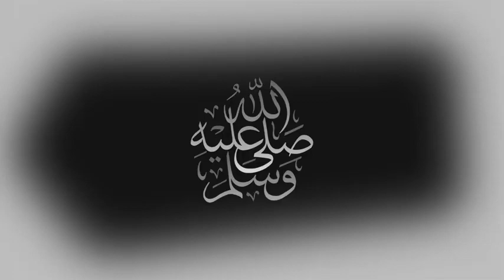Bolivia vs Chile Live Stream World Cup Qualifier CONMEBOL Football Match Today Streaming fútbol Vivo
Bolivia vs Chile Live Stream World Cup Qualifier CONMEBOL Football Match Today Streaming fútbol Vivo Bolivia vs Chile Live Stream World Cup Qualifiers CONMEBOL chile vs bolivia live streaming There are just three games remaining in this World Cup Qualification (WCQ) campaign for Bolivia, and a second defeat in a row would seriously jeopardise their chance of a first World Cup appearance since USA ‘94. They have a four-point gap to bridge but can at least take some confidence from the fact that two of their remaining games will be played here in La Paz, 3,640 meters above sea level. Such an elevation has notoriously made it difficult for opposition teams to come and play here, so much so that FIFA previously banned Bolivia from hosting WCQ games due to their ‘unfair’ advantage! Consequently, ‘La Verde’ have won 13 of their 15 points on home soil and currently have gone an impressive 291 minutes without conceding a home goal. That altitude doesn’t seem to be a problem for Chile though, as they have won three of their last four visits to the Estadio Hernando Siles (L1), while conceding only one goal in the process. This bodes well for ‘La Roja’, who need to reduce the three-point gap on the top-five teams to ensure they don’t miss back-to-back World Cups for the first time since 2002/2006. After winning their previous road trip in the competition 1-0 against Paraguay, Martín Lasarte’s men must now attempt something they haven’t done in almost ten years – record two straight away wins in WQC! With each of the last five WCQ H2Hs held here witnessing only one side score, scoring first could well be a game decider (Chile: W3, L2). Players to watch: Bolivia’s Marcelo Moreno dominates the WCQ top scorer standings with nine goals to date, including one in the reverse H2H. Alexis Sánchez accounts for two of Chile’s five away goals in this WCQ campaign - all came as his team’s first and only scorer. Hot stat: Only Venezuela have lost more WCQ 2022 games at both half-time/full-time than Bolivia’s six, though incredibly Bolivia have never trailed at the break on home soil (HT: W3, D4). Join this Channel HERE! bolivia vs chile en vivo streaming chile vs bolivia live stream bolivia vs chile live stream bolivia vs chile live match today bolivia vs chile world cup qualification match bolivia vs chile live stream watch along FIFA World Cup Qualifiers Match live stream FIFA World Cup Qualifiers Match 2022 FIFA world cup qualifications South America boliviavschile worldcupqualifiers chile bolivia footballlive fifa fifa2022 BOLCHI livefootballonline fifaworldcupqualifiers chilevsboliviastream boliviavschilestream chilestream boliviastream worldcupqualifiersstream bolivia vs chile live,bolivia vs chile live stream,bolivia vs chile live streaming,chile vs bolivia,bolivia vs chile live match today,bolivia vs chile fifa world cup qualifiers,chile vs bolivia live,chile vs bolivia live stream,bolivia vs chile en vivo,bolivia vs chile,bolivia vs chile fútbol,chile live match today,live football match online today,chile,bolivia,fifa world cup qualifiers,conmebol live,fifa,world cup qualifiers,chile vivo,bolivia vivo,football live